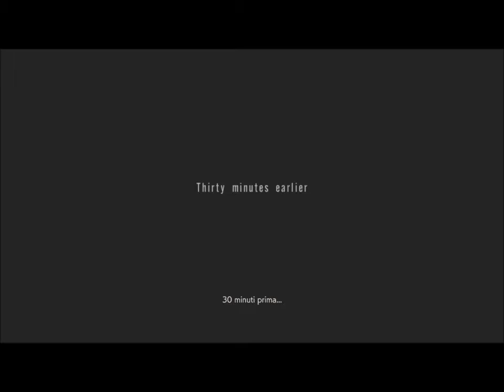Resident Evil 2 - Hard Mode - Orphanage (Claire B - First run)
My first run through the orphanage with Sherry Birkin...avoiding Irons